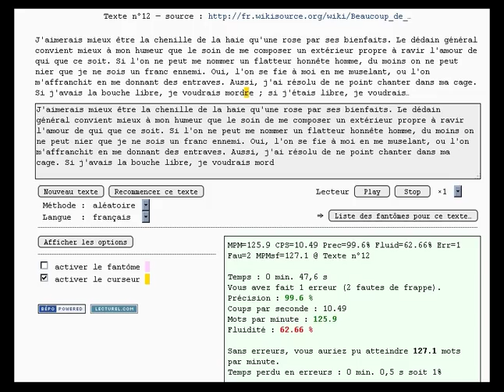TrulyErgonomic BÉPO Dactylotest 125.9MPM texte 12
Je tape en BÉPO depuis début 2009.
J'utilise un clavier TrulyErgonomic depuis l'été 2012 (j'étais sur un TypeMatrix 2030 avec skin BÉPO depuis avril 2009)